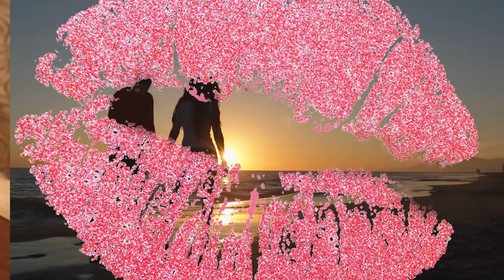SURE Signs That Your Relationship Is Going To The Next Level!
Top signals that your relationship is going to the next level! These are the sure signs your relationship will last and signs that your relationship is going to the next level!

20. The F word doesn’t really bother you anymore- No I’m not talking about the word your thinking of, but something more serious, family! Getting someone to meet your family makes most people anxious. But if you’re seriously contemplating it, then you’re most likely ready for the next level. Or maybe you have already met your partner’s family, and you get along great with them. If your partner gets along well with your family and they accept him and love them just like you do then that is a great sign it’s going to last.

19. Their friends are excited to meet you- If your partner’s friends are excited to meet you, then that means they probably talk about you a lot to them. That’s always a good sign if they brag about you to their friends and talk about you all the time this is a sure sign that they are all about you and focused on you. This means they are interested in the next move. And even better if your friends and your new love get along with each other!

18. You use ‘we’ a lot- Saying things like “we should go see a movie together,” or “we should go on a trip sometime together,” are all good signs that you want to move to the next level, and you see that special person in your future. Using “we” testifies both of you are being tight with each other. If a lot of activities and plans include both of you, it’s a signal clear enough.

17. She often modifies your appearance- Maybe it’s something as simple as buying a new shirt or coming along with you for a haircut, but she definitely gives her opinions on things about you. It means you should look the part when you are with your partner. It’s not good to change yourself for the person your dating, but if they are showing you what they like and don’t like and giving their opinion about things on your looks, stepping your game up on your looks is only going to make them more attracted to you, so it can’t hurt to keep up with the upkeep of your appearance.